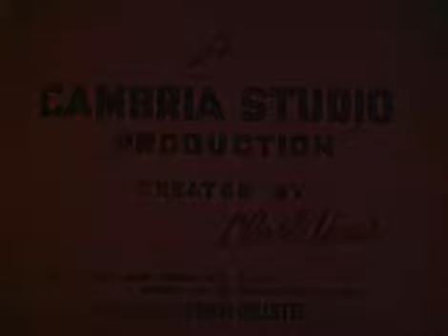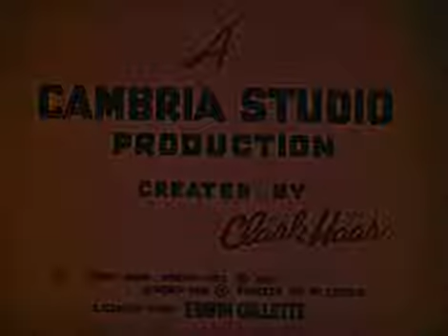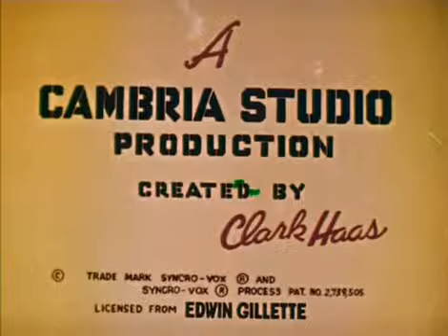Clutch Cargo The Blunderbird